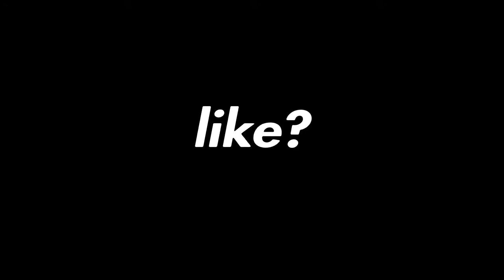YESSIR!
w to get every skin for free in fortnite, fortnite tips and tricks, fly glitch, fortnite fly glitch, grenade riding in fortnite, new fortnite fly glitch, best console builIgnore Tags: